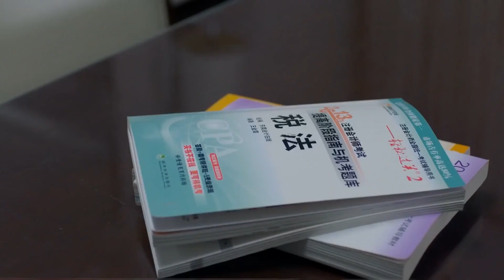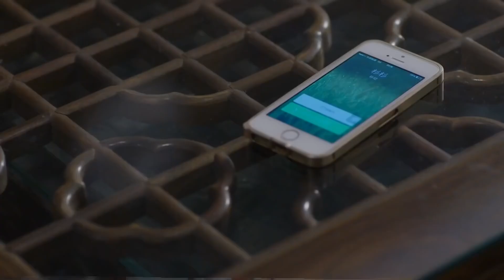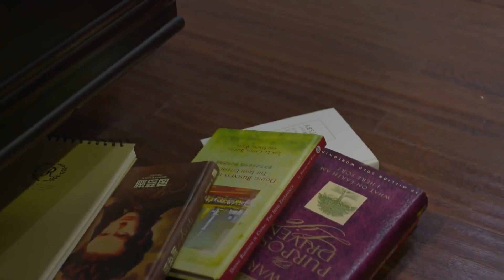【พากย์ไทย】ตอนที่ 23-24 | ขุนให้อ้วนแล้วชวนมารัก - Boss & Me (2014) | (จางฮั่น , จ้าวลี่อิง)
🌟เรื่องย่อ:  🌟เรื่องราวความรักระหว่างประธานหนุ่มหล่อของกลุ่มบริษัทไอทีชื่อดัง"เฟิงเถิง"(รับบทโดย จางฮั่น)กับพนักงานสาวฝ่ายการเงิน"ซู ซานซาน"(รับบทโดย จ้าวลี่อิง)เด็กสาวใสซื่อ จิตใจดี คิดบวกเสมอเป็นเพียงพนักงานหญิงคนหนึ่งที่ไม่มีความโดดเด่นทั้งหน้าที่การงาน จนกระทั่งท่ามกลางดึกคืนหนึ่ง เธอได้รับสายหนึ่งจากโรงพยาบาลให้รีบไปแอดมิดที่โรงพยาบาล จนทำให้เธอได้รู้เหตุผลบางอย่าง...